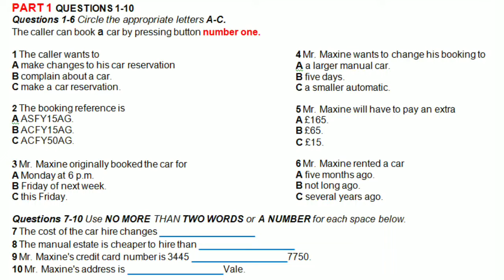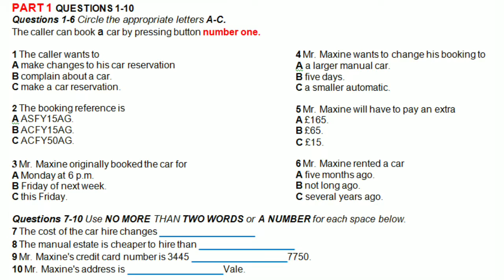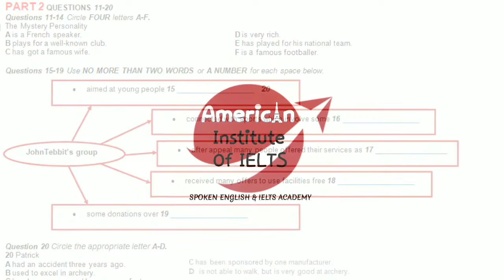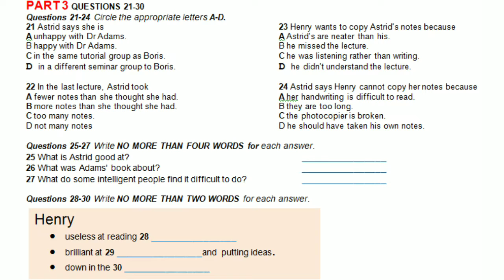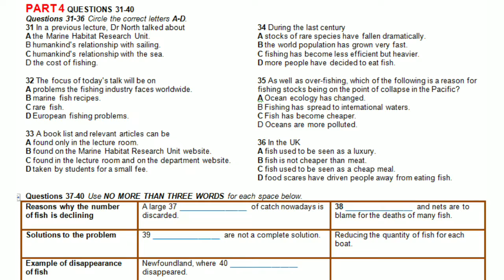The caller can book a car (IELTS LISTENING TEST)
This Course Includes:

10 complete (4 modules) mock tests

15 hours of on-demand video instructions

400 IELTS 8+ Vocabulary & Phrases

accurate answers

15-min Free Immigration Consultant Appointment

MODIFIED LISTENING TEST WITH ANSWERS